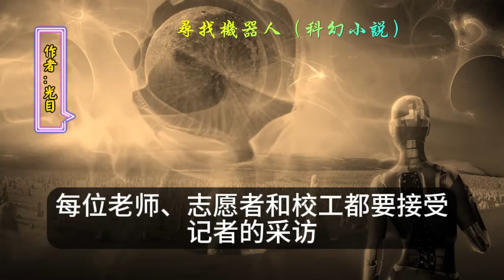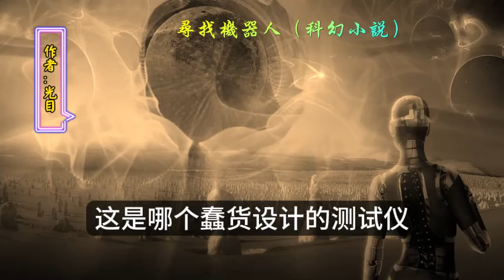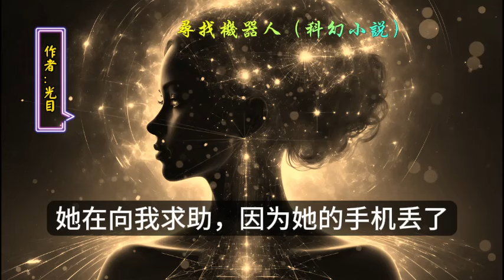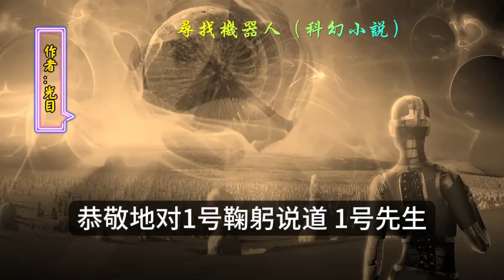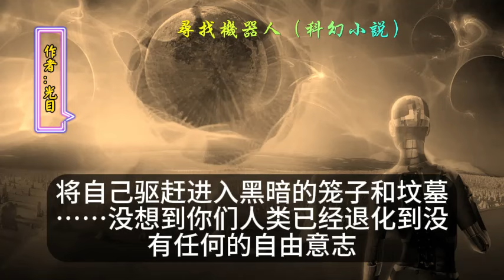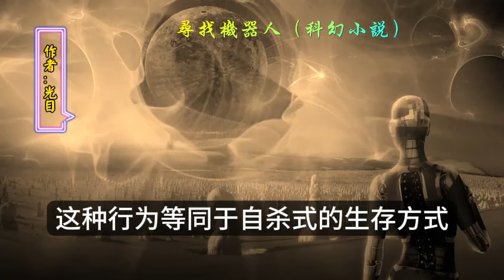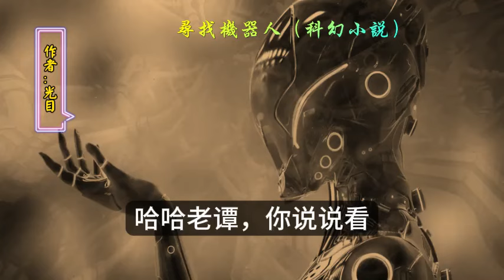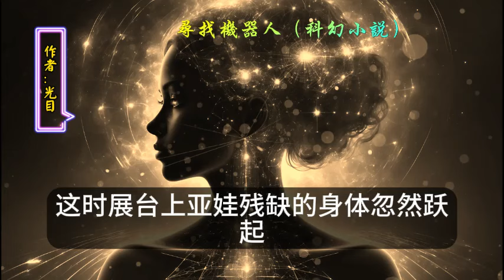✅ 短篇小說欣賞：尋找機器人（科幻小說）作者 光目，這篇科幻小說曾經在中國的文學網站發表，但很快就被封殺，小說寫出未來人類與AI機器人之間的危機，同時也暗喻極權國家當下的荒誕現實